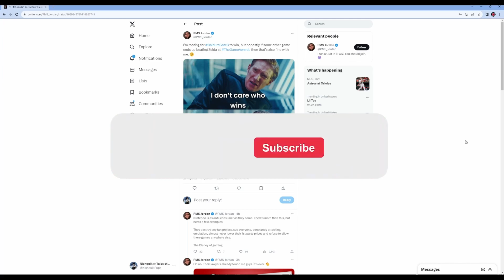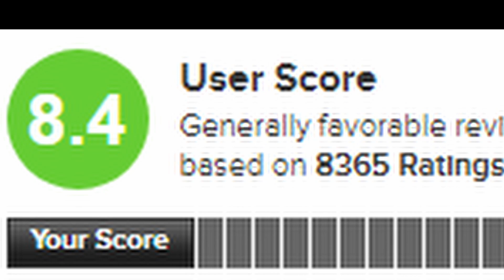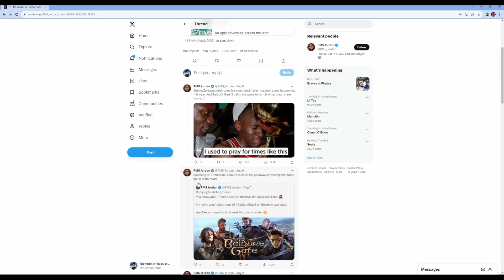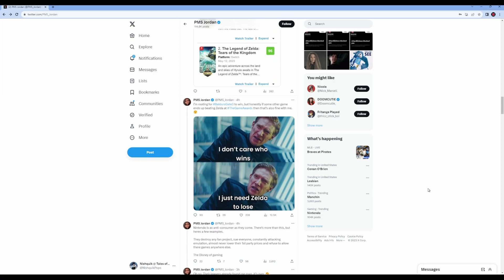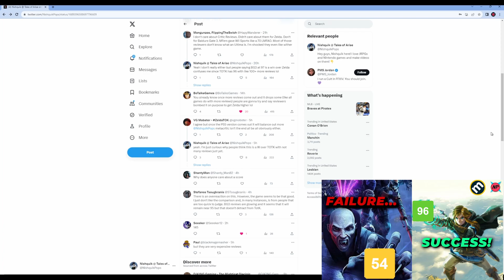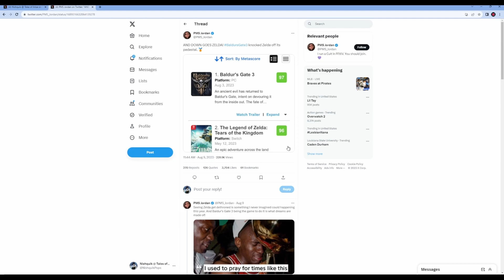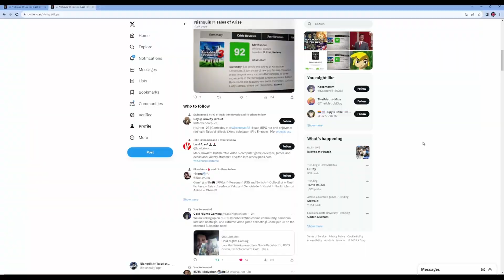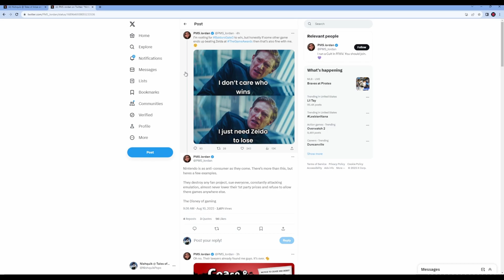Why Are Baldur's Gate 3 Fans ATTACKING Tears of the Kingdom?!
Baldur's Gate 3 recently released wit glowing critical and commercial success and many are even saying it is a much better experience than Tears of the Kingdom. People are going so far as to even say that Tears of the Kingdom does not deserve the success and praise because Baldur's Gate is the underdog game of 2023. I have some things I want to say about this... Let me know in the comments below, are you guys playing Baldur's Gate 3 right now and is it your game of the year for 2023? And do you like it more than Tears of the Kingdom?

TIMESTAMPS:
Intro: 0:00
Metacritic scores: 2:26
Twitter takes: 5:59